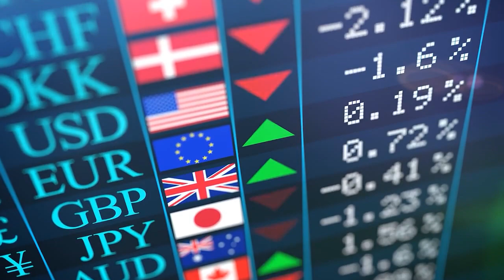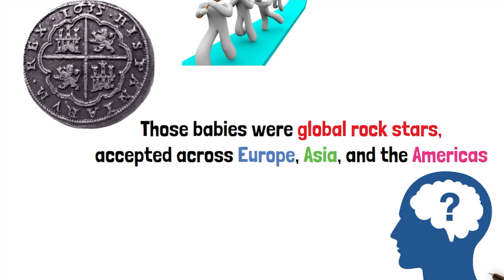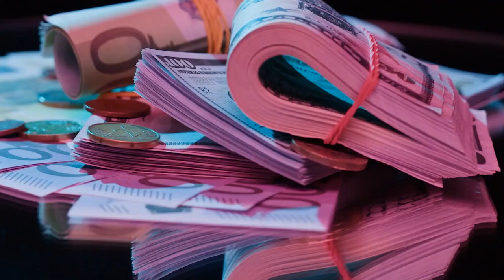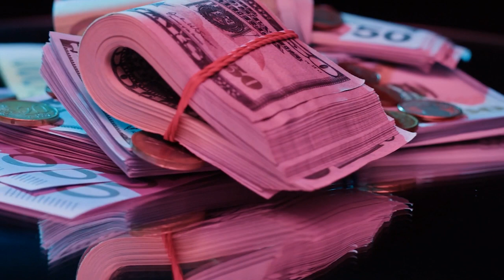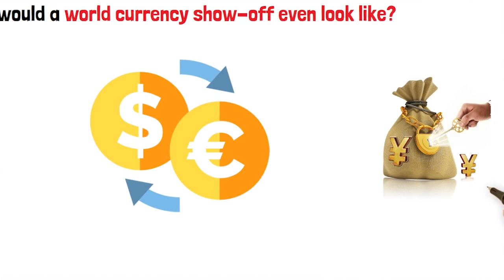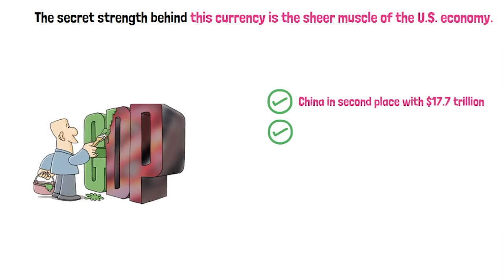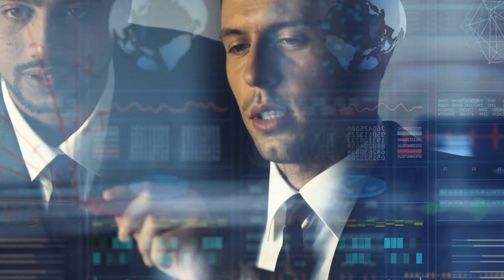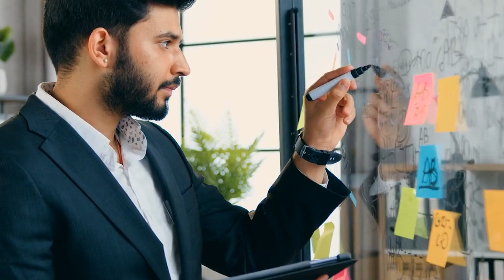Will The US Dollar Collapse As A Reserve Currency?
Is the US Dollar going to collapse?

📈 Welcome to WealthFlix! 🚀 Discover the path to financial success with our channel dedicated to empowering your investment journey. Dive into expert tips, insightful market analysis, and proven strategies that will supercharge your wealth-building efforts. 💰🔥